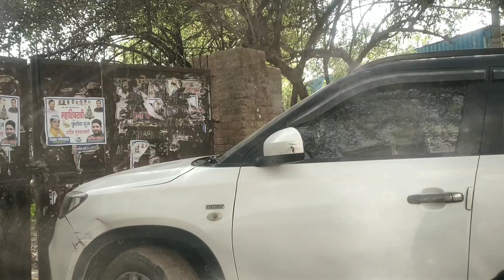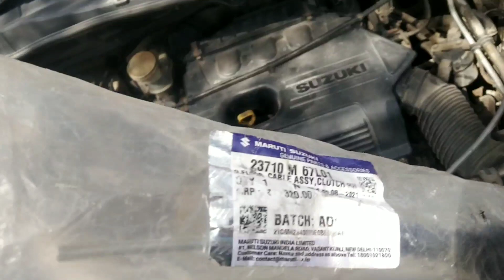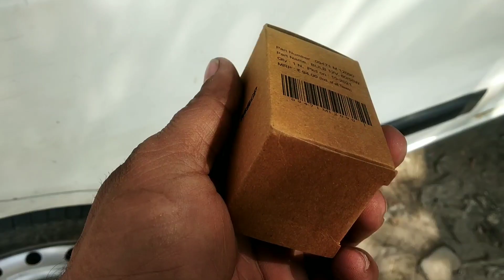गाड़ी में आ गया अचानक से खर्चा || Weekend Vlog